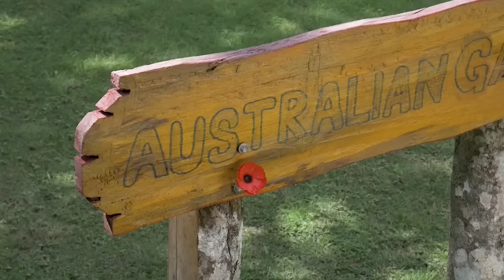ADRIANO SOUZA - SERESTA DE VERDADE - SERESTA DAS ANTIGAS - SERESTA ROAMNTICA - O MELHOR DA SERESTA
MUSICAS QUE ACALMA, RELAXA, FAZ BEM A ALMA E CORAÇÃO, CURA A PAIXÃO - LINDAS IMAGENS - AS MELHORES SERESTAS ACOMPANHADAS DE BELAS IMAGENS.
🌿QUEM AMA VIAJAR SEMPRE PROCURAR OS MELHORES DESTINOS E LUGARES MAIS BELOS PARA VISITAR. TURISTAS QUE ADORAM CONHECER PRAIAS, POR EXEMPLO, PODEM FICAR PERDIDOS NA HORA DE ESCOLHER COM A IMENSIDÃO DE OPÇÕES EM TODO O MUNDO.
🌿 NESTE VÍDEO ALÉM DE UMA BOA SERESTA, MOSTRAMOS TAMBÉM LINDAS PRAIAS, LUGARES, EMBARCAÇÕES, VILAREJOS, CACHOEIRAS, LAGOS, PENHASCOS, FAZENDAS E A NATUREZA COMO ELA É
🌿 O NOSSO OBJETIVO É DIVULGAR O ARTISTA E SEU TRABALHO, TAMBÉM  PROPORCIONAR O ACESSO DE PESSOAS QUE GOSTAM DA SERESTA. NÃO TEMOS O INTERESSE DE VIOLAR OU DESRESPEITAR OS DIREITOS AUTORAIS, SE ALGUM ARTISTA, PRODUTOR OU GRAVADORA SE SENTIR PREJUDICADO E QUISER RETIRAR DESTA DIVULGAÇÃO É SÓ N OS ENVIAR UM E-MAIL PARA: QUE RETIRAMOS IMEDIATAMENTE.

🌿 WELCOME TO CASA DA SERESTA! IN THIS CHANNEL YOU WILL FIND A WIDE VARIETY OF SERESTA FROM THE OLD TO THE MODERN, SERESTA ROMANTICA, SERESTA BREGA, SERESTA SERTANEJA, SERESTA DE PAREDÃO, SERESTA DAS ANCIENTIAS, SERESTA BOLERO, MODERN SERESTA. QUALITY AND MORE PLEASANT FOR YOU.

©️ TODOS OS DIREITOS PERTENCEM À CASA DA SERESTA.

SERESTA 2021
SERESRA PAREDÃO
SERESTA DAS ANTIGAS
SERESTA TOP
SERESTA DE BAR
SERESTA RAIZ
SERESTA ROMANTICA
SERESTA BREGA
 SERESTA SERTANEJA
 SERESTA 2022
 SERESTA PRA TOMAR UMA
 SERESTA E CHURRASCO
SERESTA DE LUXO
CANTORES DE SERESTA
SERESTA PRA PAREDÃO
 SERESTA DE QUALIDADE
 AS MELHORES SERESTA
SELEÇÃO DE SERESTA
 SERESTA APAIXONADA
 SERESTA SOFRENCIA
SERESTA LOVE
 SERESTA SEM LIMITES
SERESTA DE VAQUEIRO
SERESTA SHOW
 SHOW DE SERESTA
 CASA DA SERESTA
SERESTA BAILE
 PLAYLIST DE SERESTA
SERESTA RURAL
 SERESTA CAIPIRA
SERESTA DE VIOLÃO
 VOZ E VIOLÃO
SERENATA DE AMOR
CANTANDO SERESTA
OUVINDO SERESTA
DANÇANDO SERESTA
MUSICA DE SERESTA
GRANDES NOMOES DA SERESTA
SERESTA DO PASSADO
SERESTA E SAUDADE
 SERESTA PRA BEBER
SERESTA DE PÉ DE BALCÃO
TOCA SERESTA
SERESTA PRA CANTAR
SERESTA NOVA
 SERESTA VELHA
SERESTA DOS ANOS 80
SERESTA DOS ANOS 90
SERESTA DOS ANOS 70
SERESTA BEM ANTIGA
SERESTA DE VIOLA
ADEMIR SOUZA SERESTA
SERESTA DA KLESSINHA
RAFAEL MIRANDA
SERESTA DE BARZINHO
SELEÇÃO DE SERESTA
 SERESTA APAIXONADA
 SERESTA SOFRENCIA
SERESTA LOVE
 SERESTA SEM LIMITES
SERESTA DE VAQUEIRO
SERESTA SHOW
 SHOW DE SERESTA
 CASA DA SERESTA
SERESTA BAILE
 PLAYLIST DE SERESTA
SERESTA RURAL
LELINHO ALVES
 SERESTA CAIPIRA
SERESTA DE VIOLÃO
 VOZ E VIOLÃO
SERENATA DE AMOR
CANTANDO SERESTA
OUVINDO SERESTA
EVANIEL DOS TECLADOS
DANÇANDO SERESTA
MUSICA DE SERESTA
SERESTA DO PASSADO
SERESTA E SAUDADE
 SERESTA PRA BEBER
TOCA SERESTA
SERESTA PRA CANTAR
SERESTA NOVA
 SERESTA VELHA
SERESTA BEM ANTIGA
SERESTA DE VIOLA
ADEMIR SOUZA SERESTA
SERESTA DA KLESSINHA
RAFAEL MIRANDA SERESTA
ALAN ANDRADE SERESTA
SANTANA SHOW
ALINE SILVA
DIÓGENES E REI DA SERESTA
VIOLÃO DE OURO
TAYRINE CIGANO
VAL MORENO
KCÁ DOS TARCLADOS
ROGÉRIO DOS TECLADOS
CARLOS NEY
JOEDSON VIEIRA
RAYLA A MUSA DA SERESTA
ADELINO REIS
KACHOIRA DA SERESTA
JOÃOZINHO DA SERESTA
CLEYSAN
GILVAN PISADA
NELINHO ALVES
JULIANO BATISTA
JULIO MIGUEL
MAILDO NOGUEIRA
RUBINHO SALDANHA